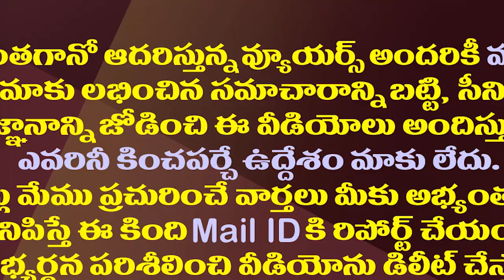బాబాయిని బాబోయ్ అనిపించిన సంచయిత..రాజుగారికి సూపర్ కౌంటర్|Sanchaita Strong Counter to Ashok Gajapati